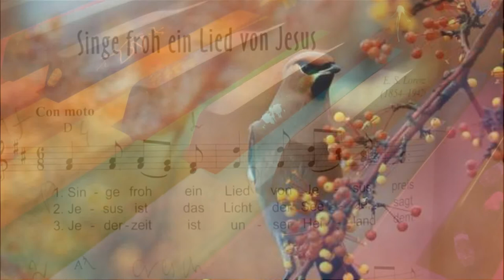Singet froh ein Lied von Jesus ~ Melodie: Edmund Simon Lorenz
Elli Wilms